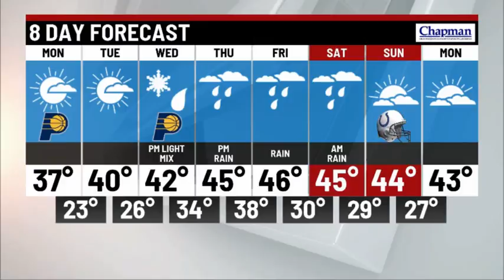Weather In A Flash for Monday